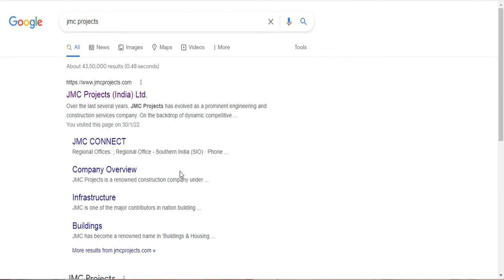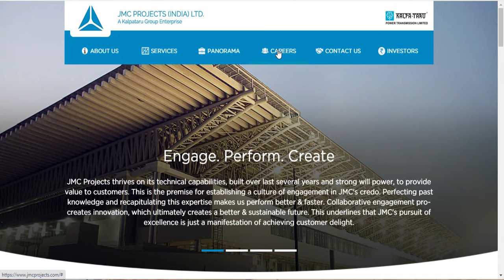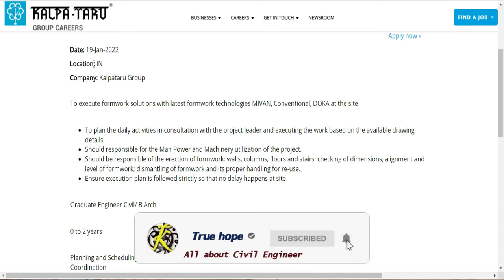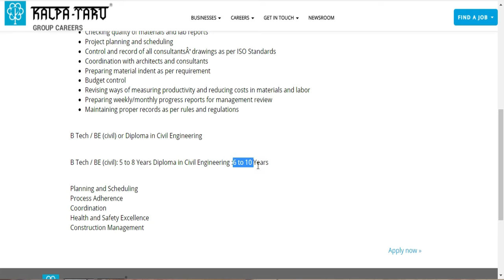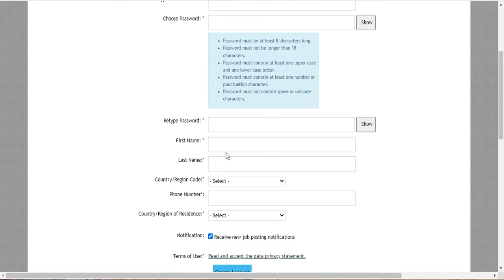JMC Projects|Project Engineer & Assistant engineer From work|2022|Civil Engineering job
This video is about the recruitment of Project Engineer and Assistant engineer From work engineer for civil engineers and other declipine in the JMC Proejcts.
The JMC Projects  has invited applications for civil engineers to join their department during the 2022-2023 engineer list.

MHRDS Notification:
Last Date :
Mail :
Registration:
MHRDS: